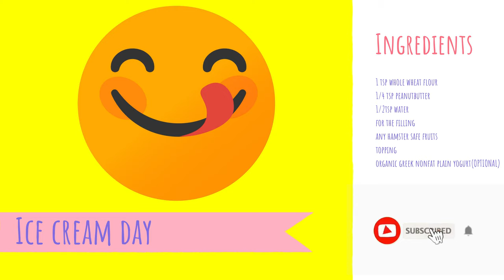Cute Hamster eats raspberry ice cream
Suri the hamster eats icecream